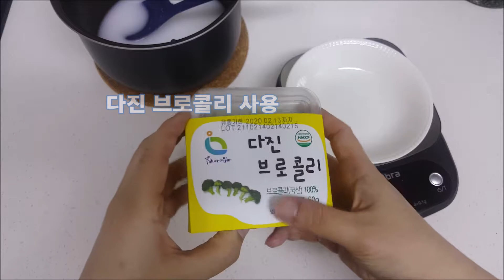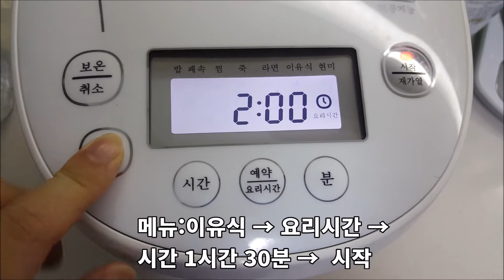초기이유식 브로콜리미음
초기이유식 브로콜리미음 레시피: 쌀20g을 물 300ml에 불림, 다진브로콜리 25g
babyfood. broccoli rice gruel. 5month old baby.